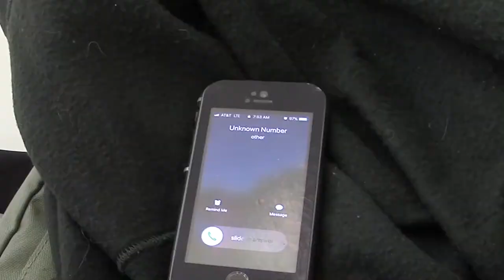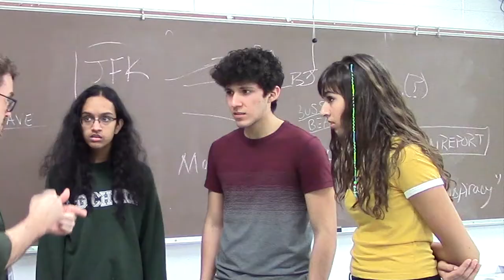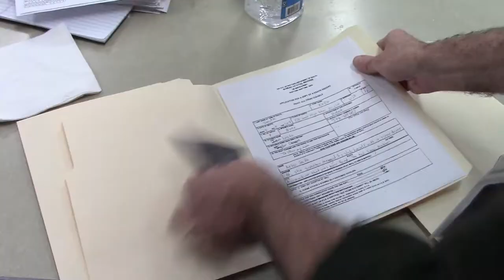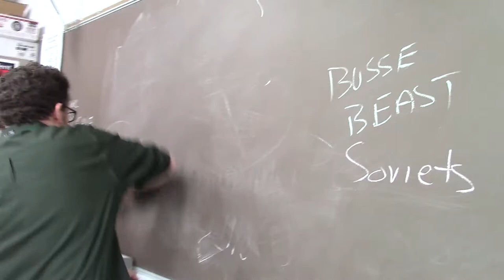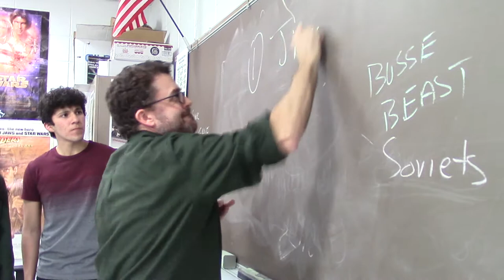Unknown Number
Some phones have a data plan that will kill you.
Audrey gets a new number and  things start to go wrong.

Winner of the cine-student film festival audience award.